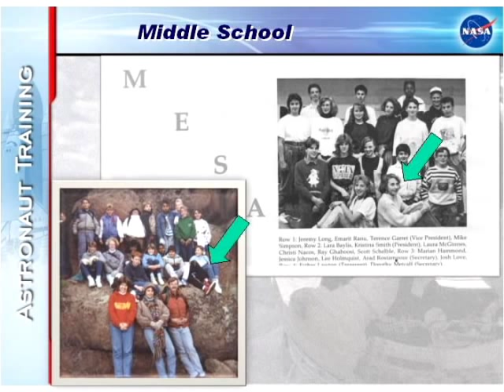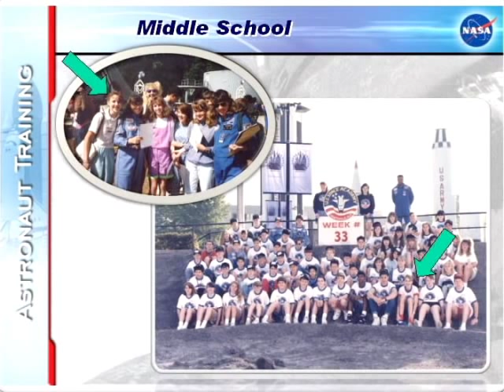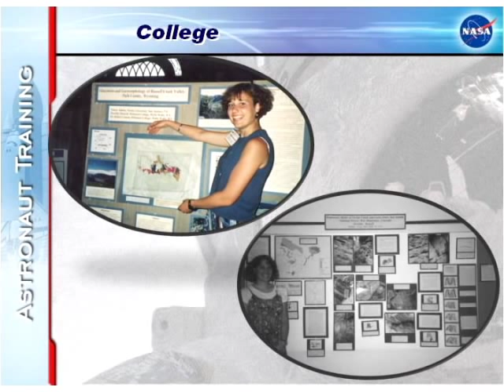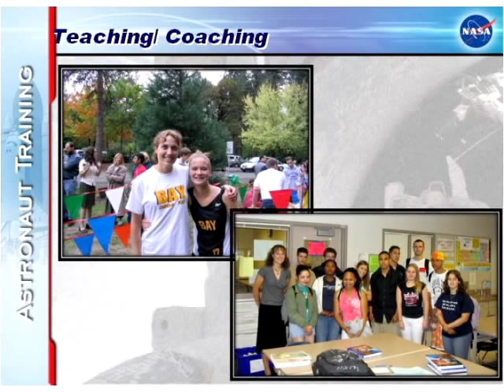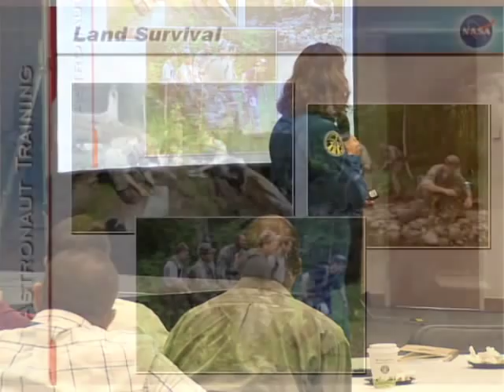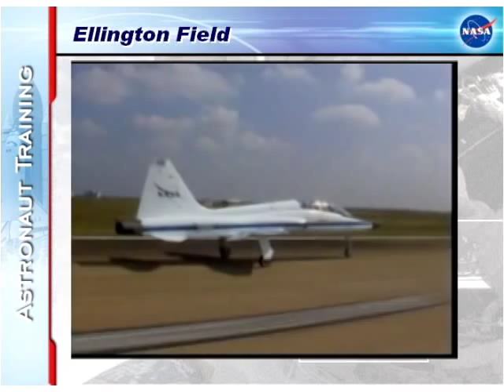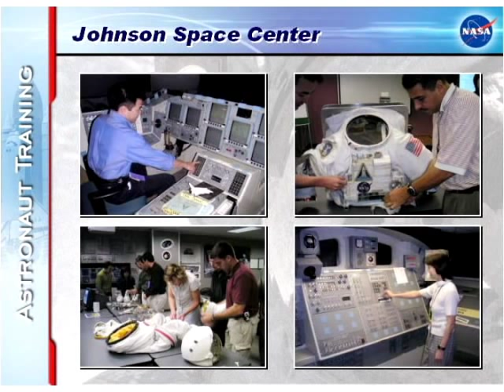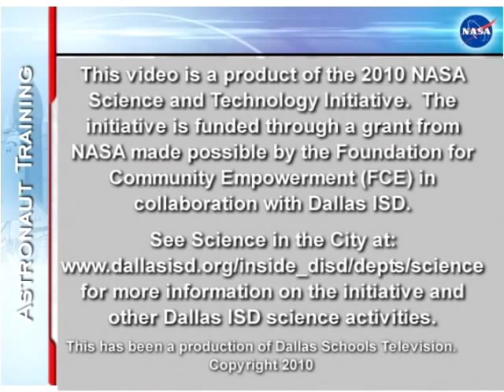Training and Becoming an Astronaut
Join NASA Astronaut Dorothy M. Metcalf-Lindenburger as she addresses a group of science teachers attending the Dallas ISD/NASA Symposium and Expo held in September 2010. Ms. Metcalf-Lindenburger takes the teachers on a journey through her childhood and discusses the influences that guided her to a life of science, teaching and space exploration.